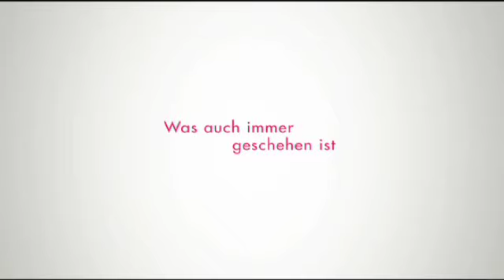Pippa Lee Trailer German / Deutsch